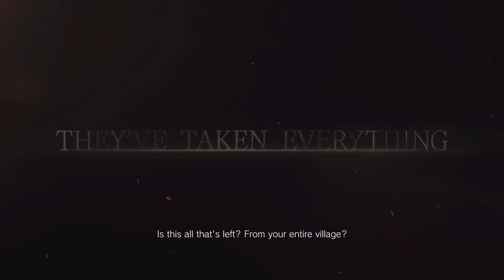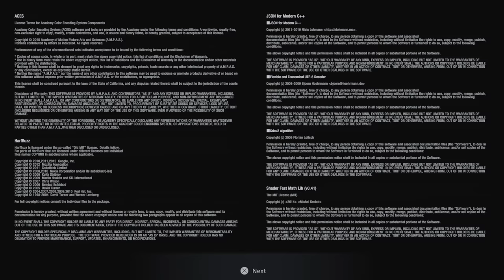Resident Evil Village Castle Demo in 4K (PS5)